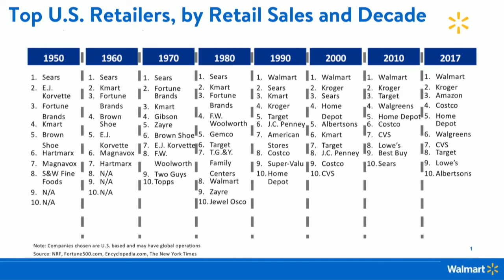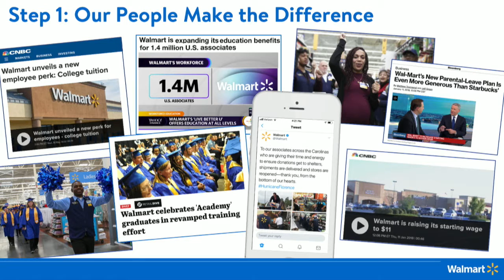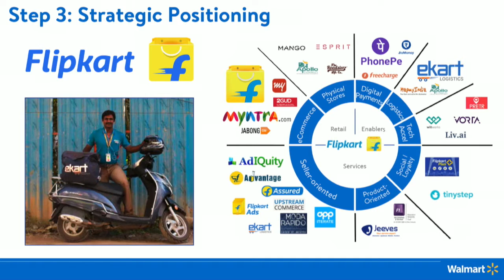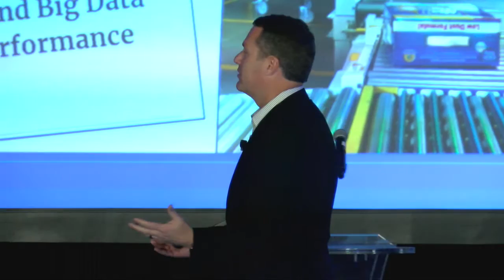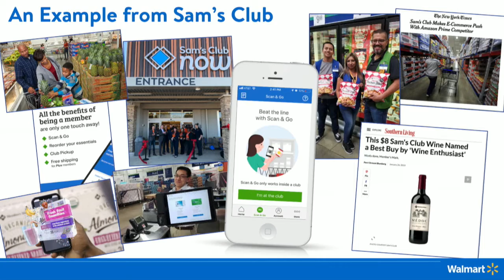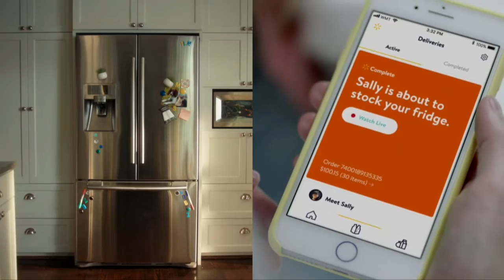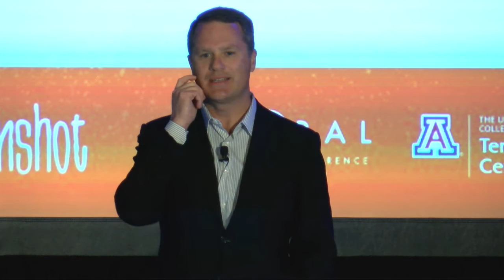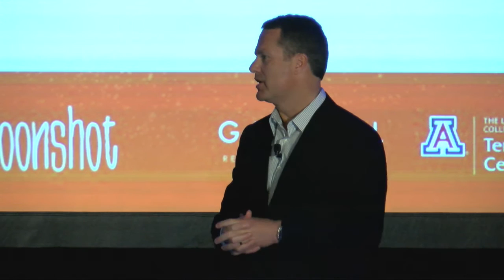Doug McMillon, President and CEO, Walmart - Global Retailing Conference 2019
Doug McMillon, President and CEO, Walmart
Leading Transformational Change